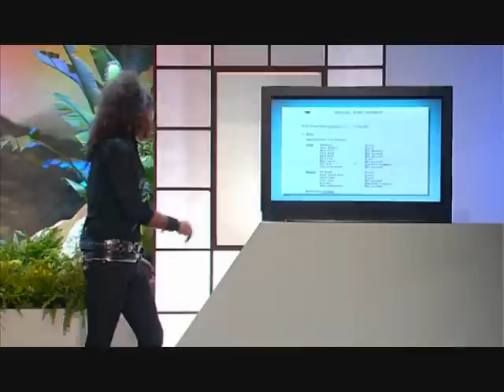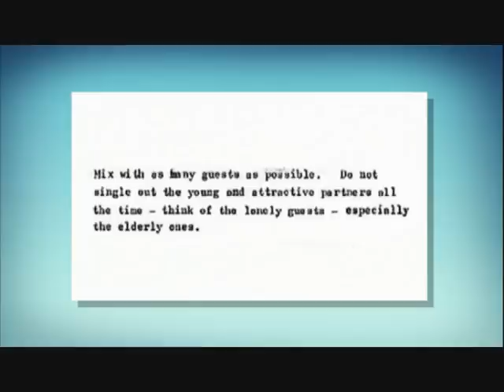Ponderland - Holidays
heres a part from Russell Brand's Ponderland from the Holidays episode. Showing barry the life guard and what he does at work.